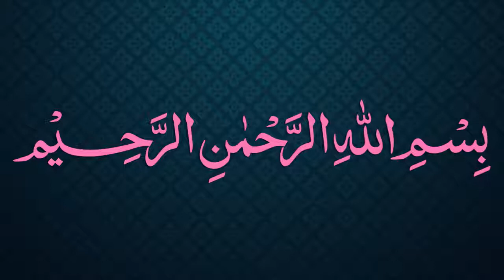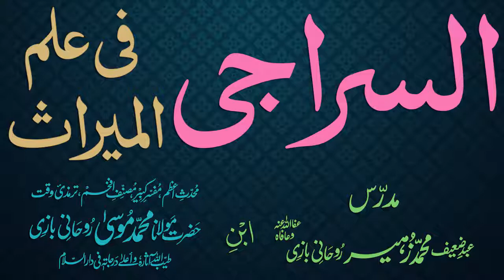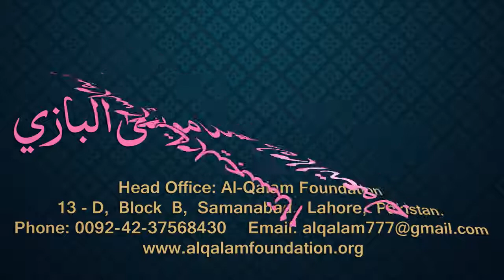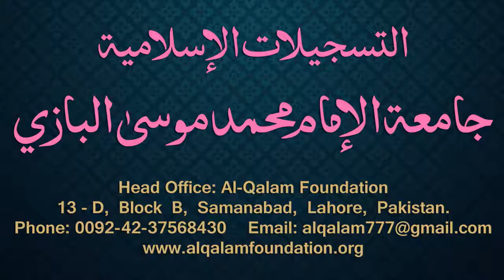Siraji Dars - 19 - Page - 017 - Maulana Muhammad Zuhair Albazi - 31/10/2010